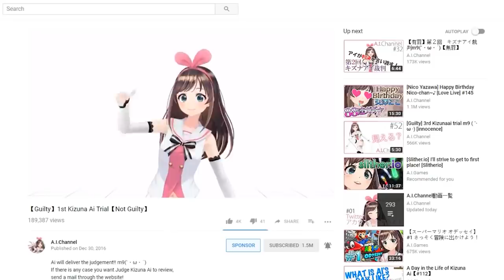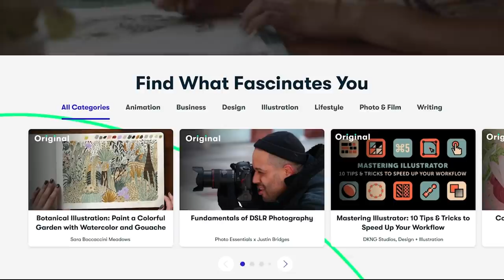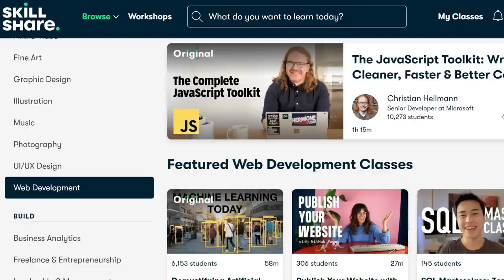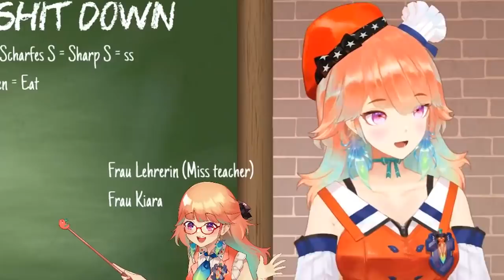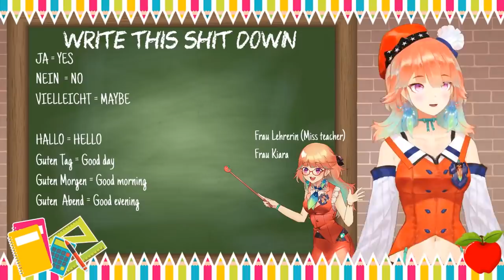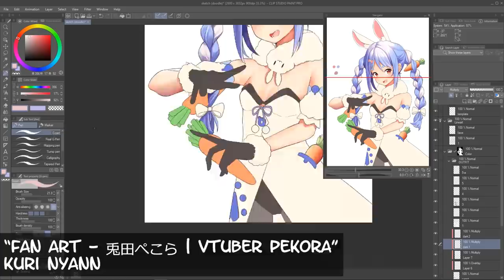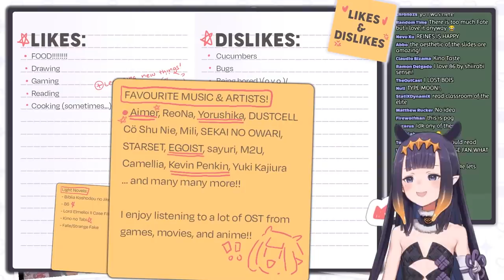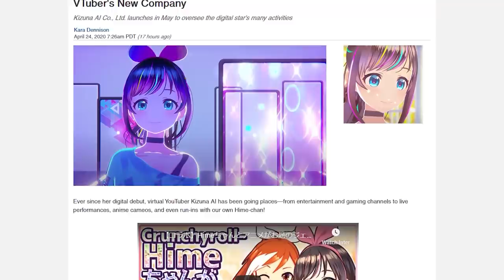The Magic of VTubers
As if by magic, I suddenly find myself in a deep, dark hole. Hey, you're here too! Let's talk VTubers.

Chapters:
0:00 introduction & Skillshare
3:48 An Interactive Moe club show
7:11 VtTuber Variety
13:58 Making Old Games Fun Again
18:14 A creative community
21:41 The Human Element

Validate me!